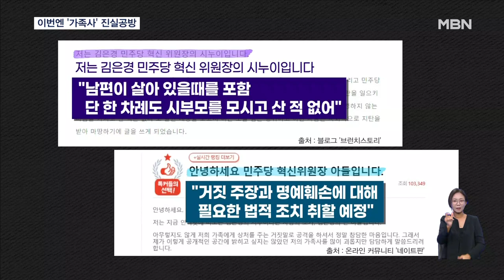김은경 혁신위원장 '가족사 논란'…여당 "경질해야" 야당 "개인사" [굿모닝 MBN]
【 앵커멘트 】
  정치권에서는 김은경 더불어민주당 혁신위원장을 둘러싸고 또 다른 공방이 이어지고 있습니다.
  '남편과 사별 후에도 시부모를 모셨다'는 김 위원장 발언에 시누이가 사실과 다르다고 주장하면서부터죠.
  국민의힘은 이재명 대표 책임론까지 거론했고, 민주당은 개인사라며 선을 그었습니다.
  이병주 기자의 보도입니다.

【 기자 】
  문제의 발단이 된 발언은 '노인폄하' 논란 발언을 사과하기 위한 자리에서 나왔습니다.

▶ 인터뷰 : 김은경 / 더불어민주당 혁신위원장 (지난 3일)
- "시댁 어른들은 남편 사후에 제가 18년을 모셨어요."

  그러자 김은경 혁신위원장의 시누이를 자처하며 온라인에 '사실과 다르다'는 글이 올라왔고, 이에 김 위원장 아들이 반박 글을 올리면서 진실공방으로 번진 모양새입니다.

  국민의힘은 더불어민주당 혁신위를 향해 "혁신한다고 와서 망신만 자초하고 있다"고 꼬집었습니다.

  또 김 위원장을 임명한 민주당 이재명 대표의 책임론도 제기했습니다.

▶ 인터뷰 : 김기현 / 국민의힘 대표
- "민주당 혁신위는 이미 철저하게 실패했습니다. 국민 모두가 아는 사실을 이재명 대표도 직시하고 그에 따른 조치를…."

  반면 민주당과 혁신위 측은 '개인사'라고 선을 그으며 공식대응을 하지 않겠다고 밝혔습니다.

  이재명 대표는 다만 자신의 휴가 기간 중 불거진 '노인폄하' 논란에 유감을 나타냈습니다.

- "신중하지 못한 발언 때문에 마음에 상처를 받았을 분들이 계십니다. 유감스럽게 생각합니다."

  잇따른 논란으로 민주당 혁신위가 동력을 잃었다는 목소리가 커지는 가운데, 혁신위는 오는 10일 대의원제와 관련한 3차 혁신안을 내놓을 예정입니다.

  영상취재 : 김재헌 기자